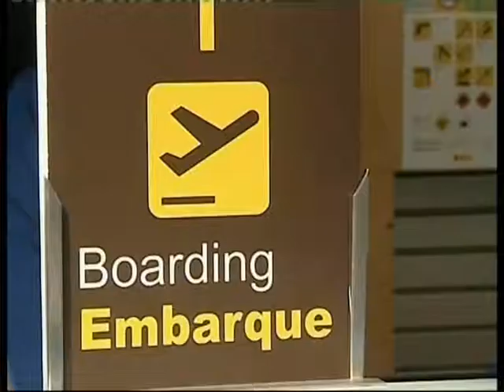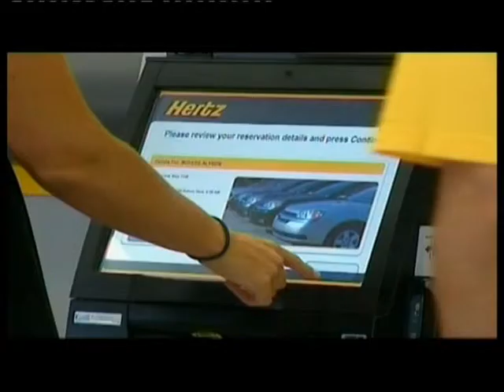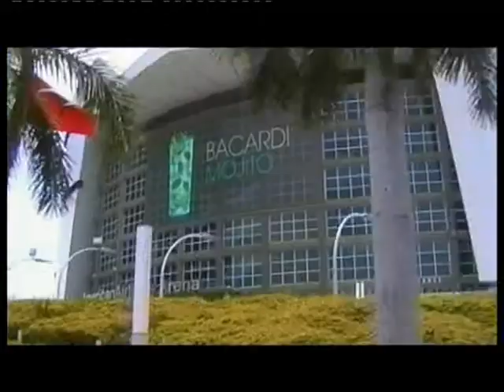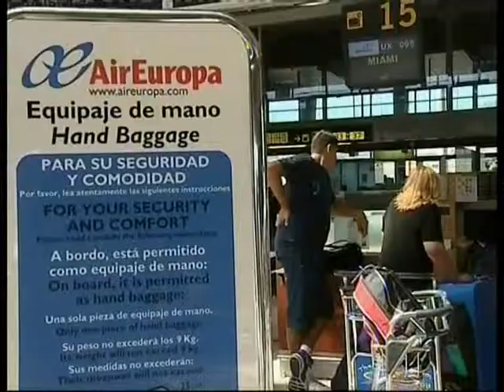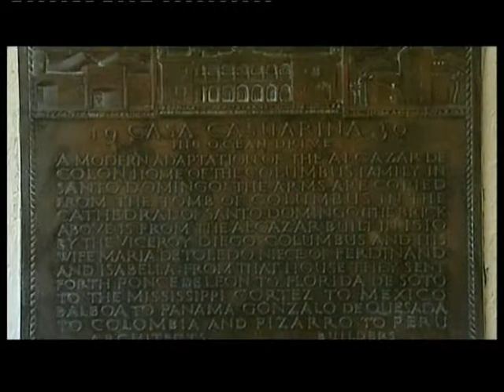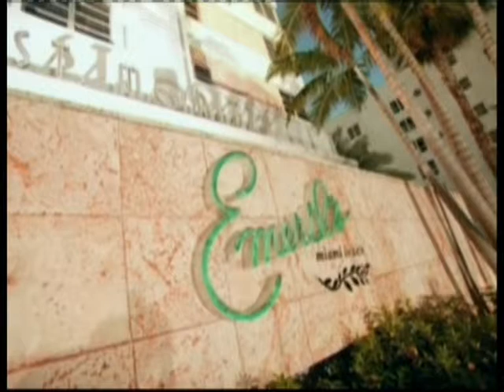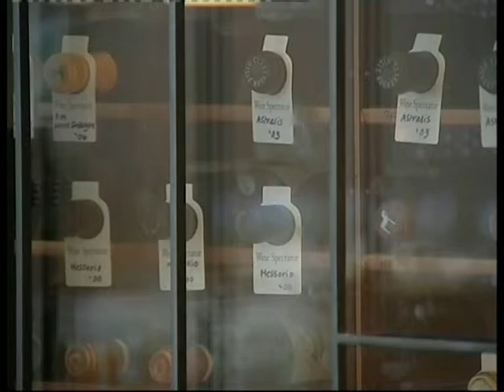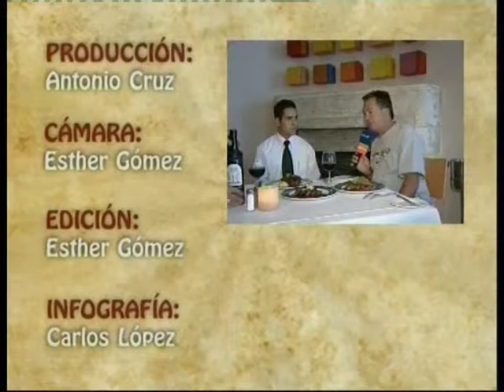Conocer Canarias 55 Miami IV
Conocer Canarias, programa de la segunda temporada emitido el 14 de agosto de 2009